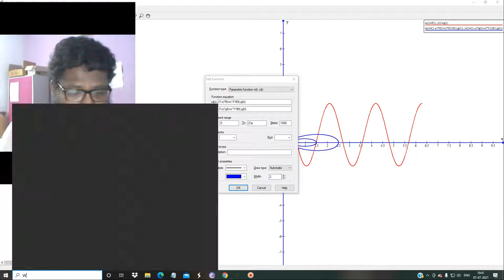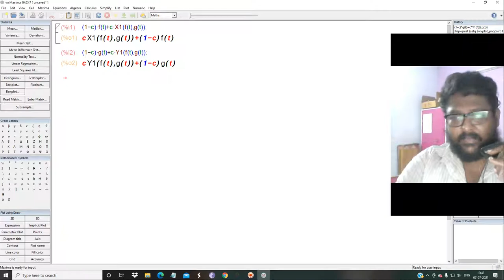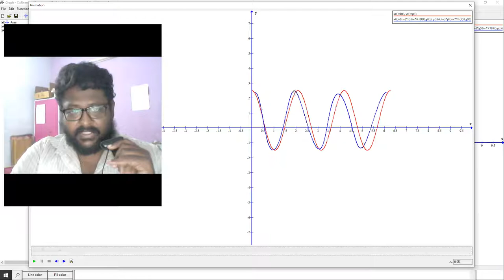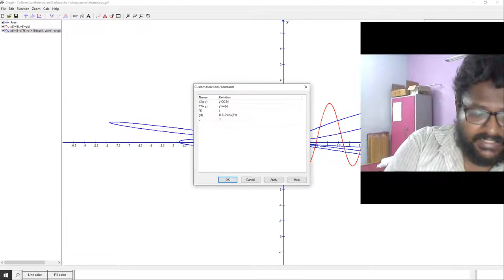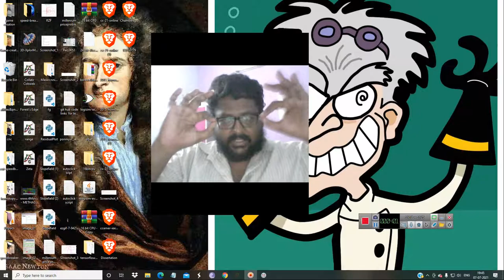tamil easy abstract mathematics tamil toplogy Homotopy animated explanation and application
X1(x,y) y*cos(x)
Y1(x,y) y*sin(x)
f(t) t
g(t) 0.5+2*cos(3*t)
c 1
red
xoft: f(t)
yoft: g(t)
blue
xoft  : (1-c)*f(t)+c*X1(f(t),g(t))
yoft: (1-c)*g(t)+c*Y1(f(t),g(t))
this was found in a forum  of padwan.dk grapher so the idea is not mine please credit the padwan.dk forum author

F(x,y,z,t)= ( ( max( max( ( ( sqrt(((x+3*t)-1.5)^2+(y/1.5)^2)-acos(cos(atan2(y/1.5,(x+3*t)-1.5))) +(5*(z+1.5*y^2/35*cos(8*t+(x+3*t)-1.5+1.3*pi)))^2 -1       )*
((x+3*t)+0.2)^2/4+(y/(0.9-(x+3*t)/4))^2+(1.5*z/(0.8-((x+3*t)+0.2)/4))^2-0.9 )/2-0.1        )*
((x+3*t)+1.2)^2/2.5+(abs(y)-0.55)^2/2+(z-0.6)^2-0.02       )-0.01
-( ((x+3*t)+1.2)^2+(abs(y)-0.75)^2+(z-0.7)^2/2-0.07)        )
-( ((x+3*t)+0.75)^2+(abs(y)-0.75)^2+(z-0.6)^2/2-0.1)        )*
(((x+3*t)-7)/6)^2+64*(y^2+1.2*(z-0.18+(1-t)*(((x+3*t)-2)/6)^2*sin(((x+3*t)-2)/1.9)/2.5 )^2)/(1+exp(-0.8*((x+3*t)-3)) )^2 -1
     )-0.04            )*
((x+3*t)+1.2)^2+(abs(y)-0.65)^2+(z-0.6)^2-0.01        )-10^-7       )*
((x+3*t)-3)^2+((abs(y)-0.1+(-((x+3*t)-3)-1)/3)/(1+((x+3*t)-3)/2.5))^2+(6*z)^2-0.25
)-0.0001

[y]: -4.5 , 4.5
[z]: -0.8 , 1.6

min(
max(max(   -( (sqrt(x^2+y^2)-2)^2+z^2-0.09) ,
max(x^2+y^2-4,-(z-0.3*exp(-(sqrt(x^2+y^2)/1.5)^20) ))   )*
max(x^2+y^2-1.9^2, -(z-0.4 )) , z-5-0.1*(sqrt(x^2+y^2)-1.95)^2  )
3*max(max(
max( z-4-(x+3.45)^2/20 , -(sqrt((x+4)^2+(z+1)^2)-3)  )  ,
(sqrt((x-12.55)^2+(z+1)^2)-16)   ),4*(x+1.95) )^2+y^2-0.04   )

[y]: -2.1 , 2.1
[z]: -0.01 , 5.11